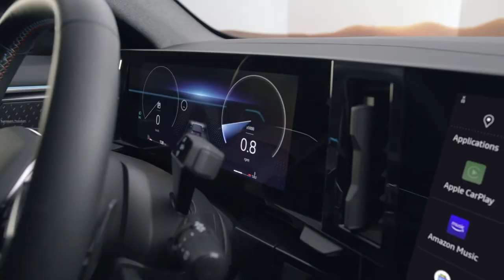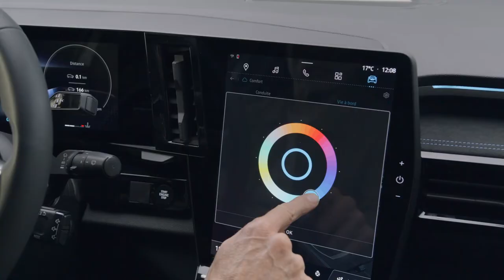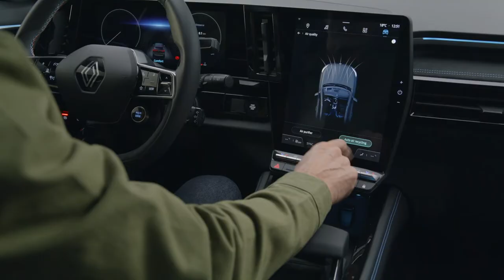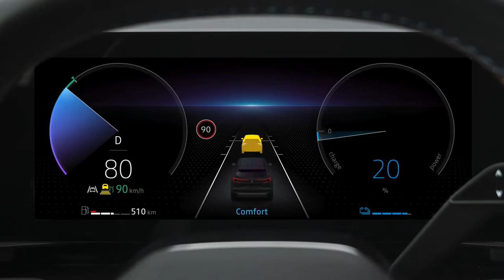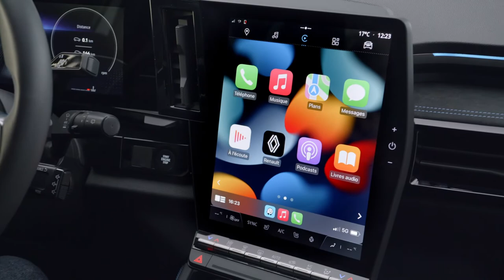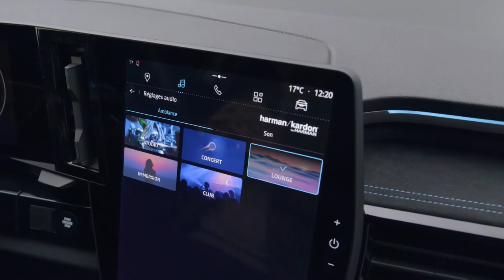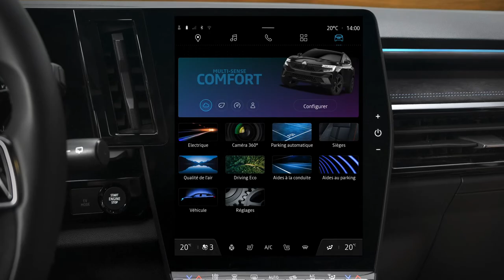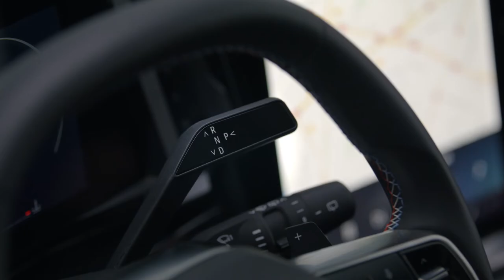une expérience à bord inédite | nouveau Renault Austral E-Tech full hybrid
nouvel épisode R:tour, notre format informatif et complet sur les caractéristiques de nos véhicules !

nouveau Renault Austral E-Tech full hybrid redéfinit les codes. découvrez tout de notre véhicule ETech, fullhybrid nouvelle génération